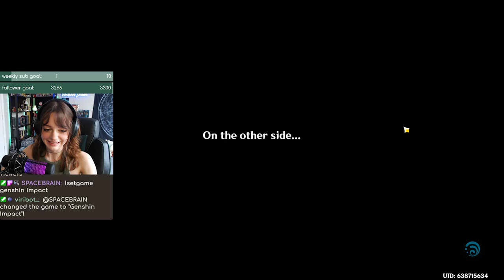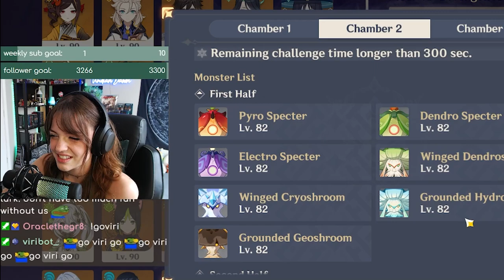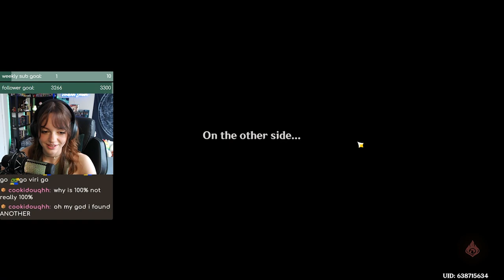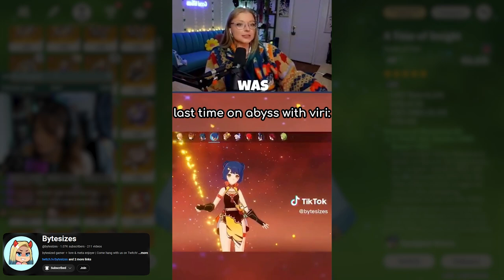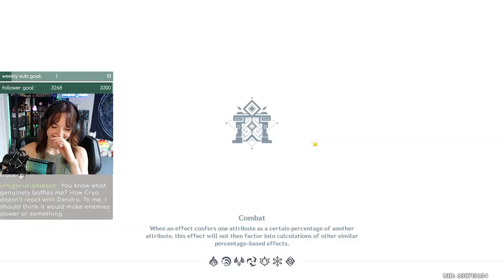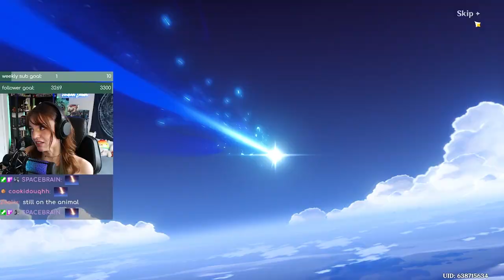I tried to beat Spiral Abyss with NO UI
this one was a doozy - but in all seriousness, i'm really enjoying the new hide UI feature in Genshin! makes for very immersive gameplay and PEAK screenshot-grabbing opportunities:)
join me LIVE on twitch, where i stream 3-4 days a week! links down below for stream and more! ⇩ ⇩ ⇩